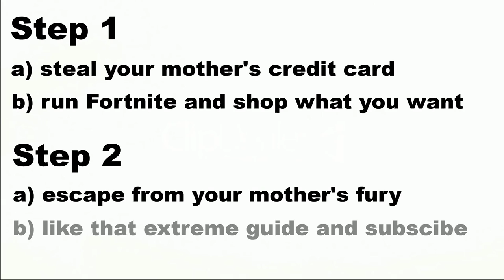EZ way TO GET V-Bucks for TOTALLY FREE* 1!1!1!1!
Basta4nait invadiamo il web insieme.
P.P.S. La copertina del video l' ho probabilmente fottuta a uno... rendendola migliore, ovviamente.
Il * nel titolo sta per la presa per il culo.